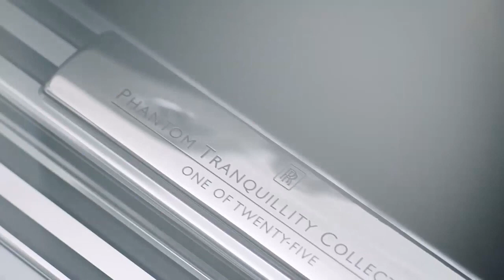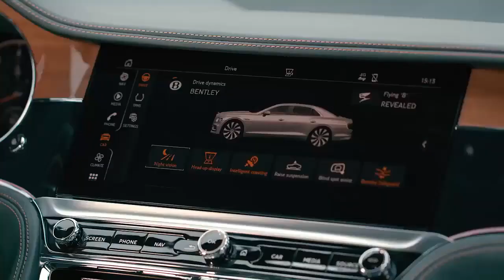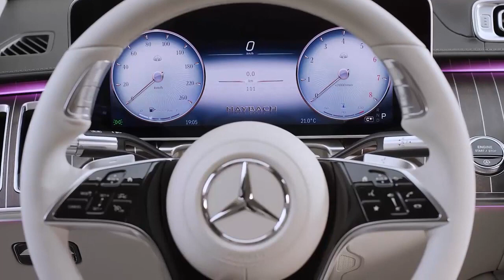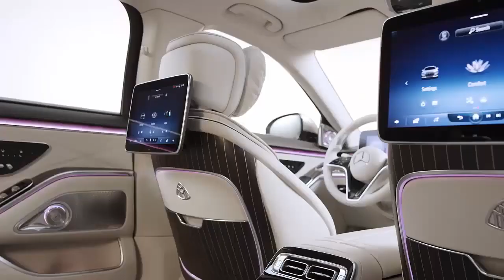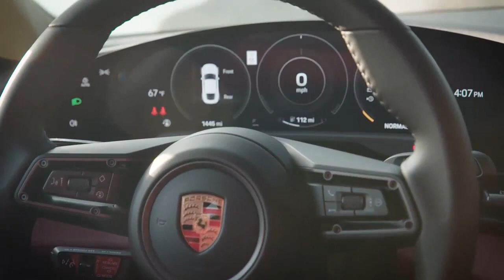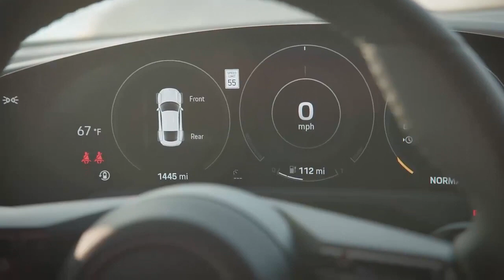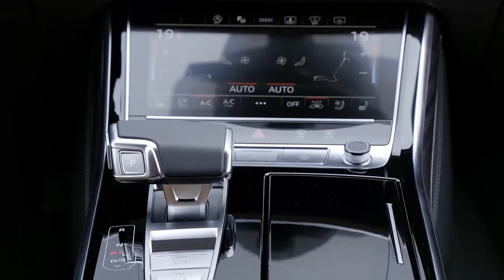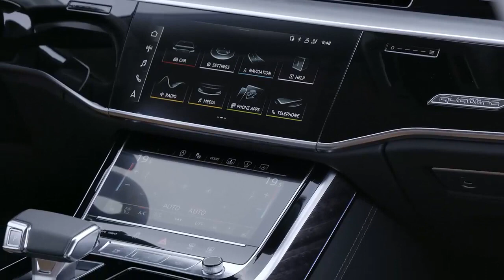top 5 voitures de luxe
Rolls-Royce Phantom
Bentley flying spur
Mercedes Maybach classe s
Porsche taycan turbo s
Audi a8 l 60 tfsi Quattro
Pour ceux d’entre vous qui recherchent les meilleures voitures de luxe sur le marché, ne cherchez pas plus loin. Cette vidéo vous fournira une liste des cinq meilleures voitures considérées comme appartenant à la catégorie luxe.

Il existe de nombreuses voitures de luxe sur le marché, mais lesquelles font la coupe comme les meilleures? Dans cette vidéo, nous examinons cinq des véhicules les plus luxueux et vous expliquons pourquoi ils méritent votre attention.

Si vous êtes à la recherche d’une voiture de luxe à conduire, consultez notre liste des 5 meilleures voitures de luxe sur le marché aujourd’hui. Des voitures de performance de pointe aux berlines de luxe, nous avons tout ce dont vous avez besoin pour trouver la conduite parfaite.

"shorts le luxe est le principale thématique de cette chaine, comment gagner de l'argent, devenir riche ,avoir une lifestyle de millionnaire, seront aborder sur cette chaine. tu verra tout les objet de luxe sur cette chaine, jet privé ,yacht, villa , château , voiture de luxe .
si la vidéo t'a plu, lâche moi un pousse bleu

🎁Clique ici pour créer un compte Gratuit sur systeme.io